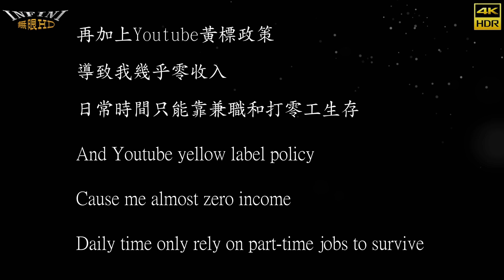【無限HD】屏東長安宮 毒藥女巫11(4K 60p)